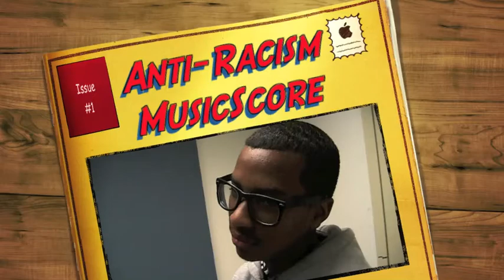2012: Edwards Score as Instrument